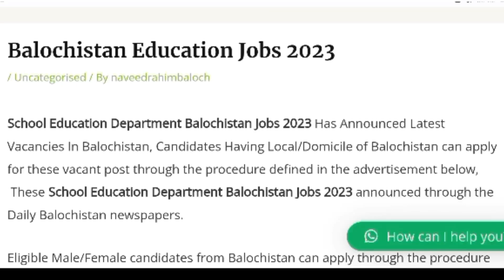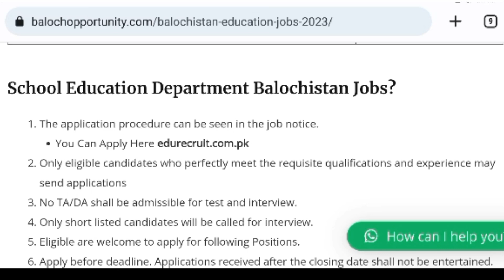Teaching Jobs in education department|| Latest teaching jobs|| How to Apply online for teaching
how to apply for government teaching jobs in pakistan
online teaching jobs for class 1 to 5 in pakistan
teacher jobs in pakistan,
teaching jobs 2022 in punjab pakistan,
teaching jobs in qatar for pakistani,
teaching jobs in uk for pakistani,
how to apply for government teaching jobs in pakistan 2022,
online quran teaching jobs in pakistan,
online teaching jobs in pakistan at home for students,